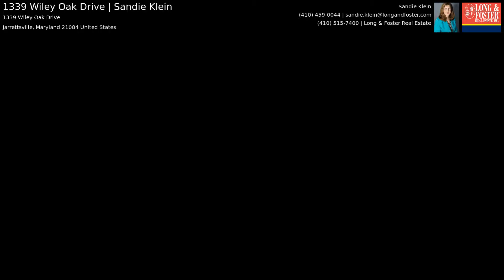1339 Wiley Oak Drive | Sandie Klein